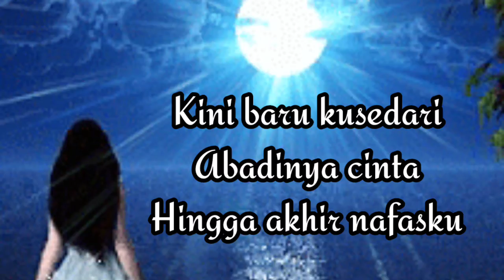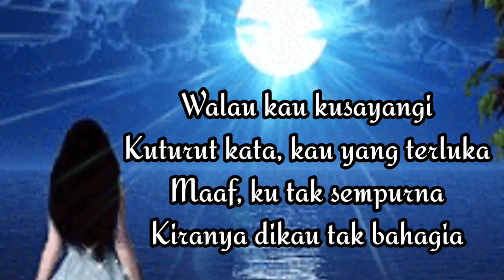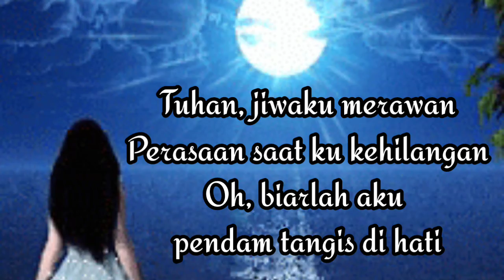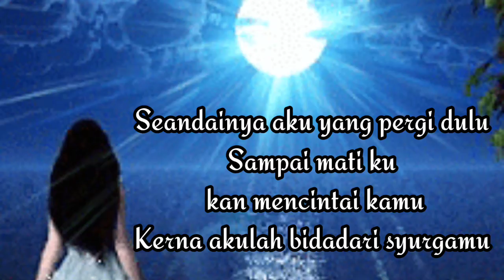Aku Bidadari Syurgamu - Dato' Siti Nurhaliza (Simple Lyrics)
Love This Song... Let's Listen Together..😊😊😍😍🎤🎤🎼🎼🎶🎶🎶

And Like This Channel...👍👍